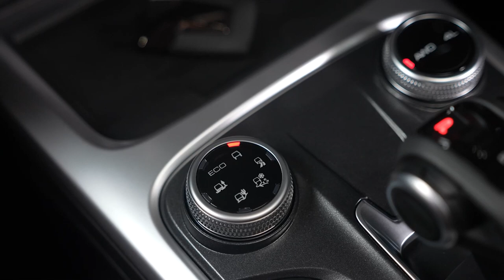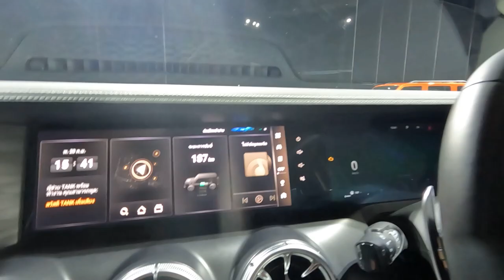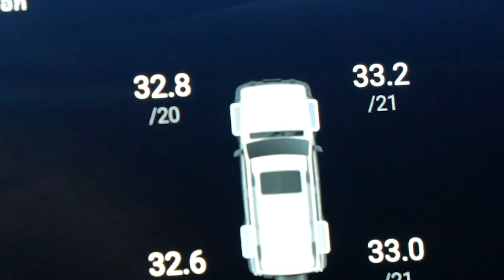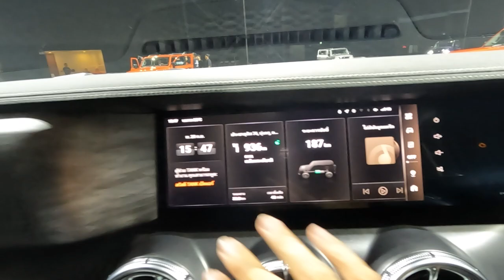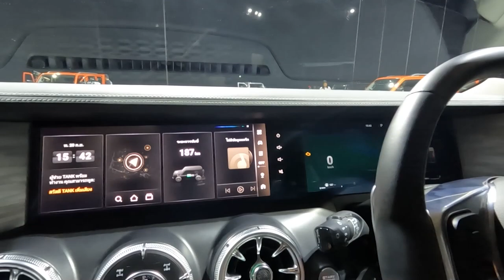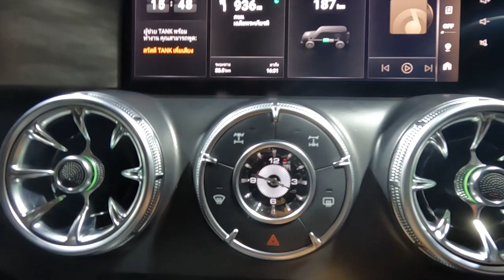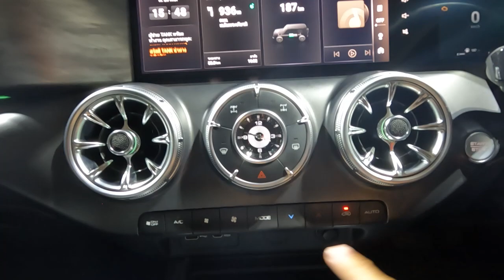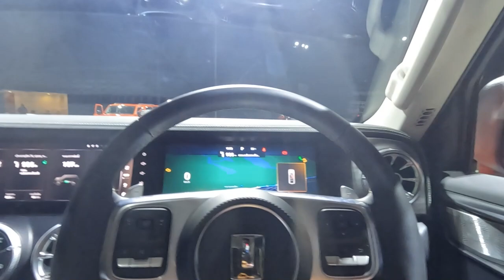เปิดตัวล่าสุด GWM TANK 300 HEV สเปคนี้... สายลุย น้ำลายหก!!!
00:00 - อารัมภบท
05:15 - พามาดูรถจริง